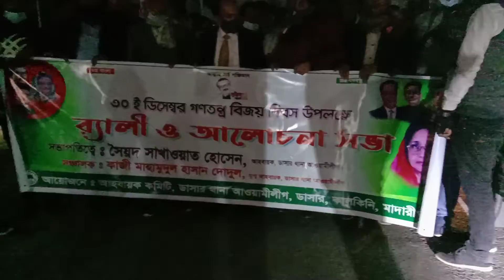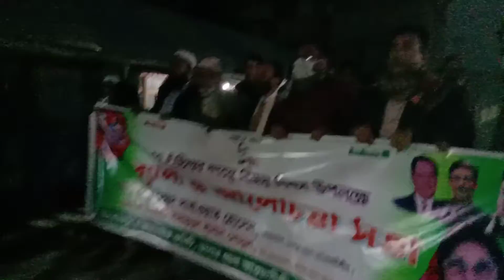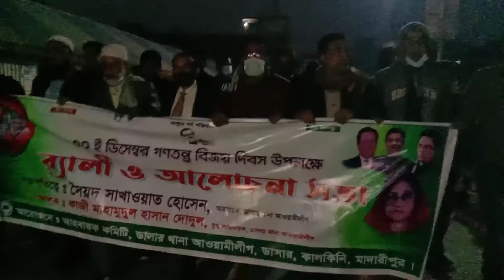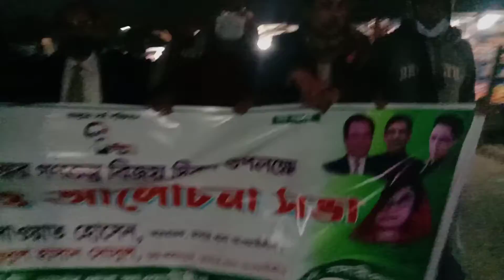18 January 2021